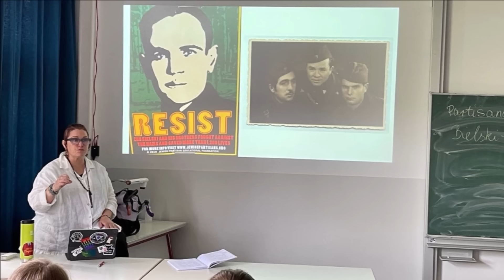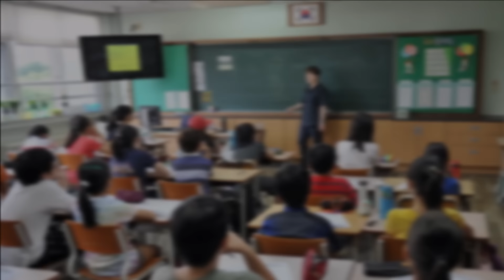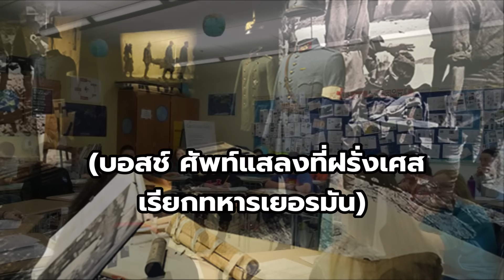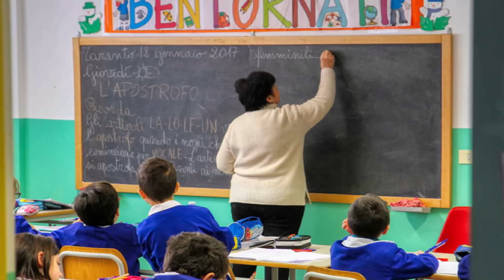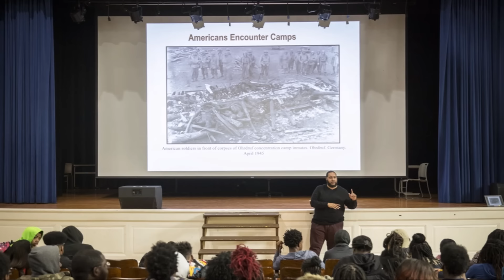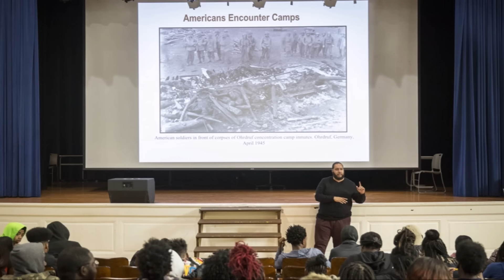การสอนประวัติศาสตร์สงครามโลกครั้งที่ 2 (⭐EDUCATIONAL PURPOSES⭐)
เรื่องราวของการเรียนและเนื้อหาของการสอนประวัติศาสตร์สงครามโลกครั้งที่ 2 ของแต่ละชาติที่เคยเข้าร่วมในสงครามครั้งนี้